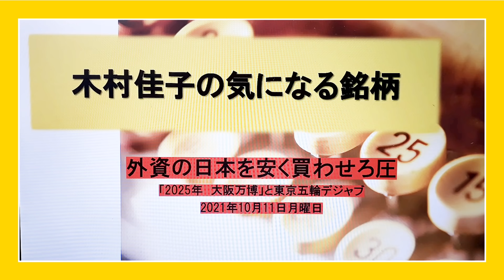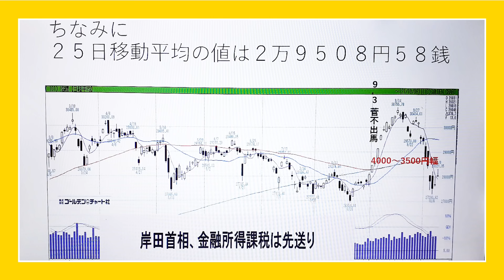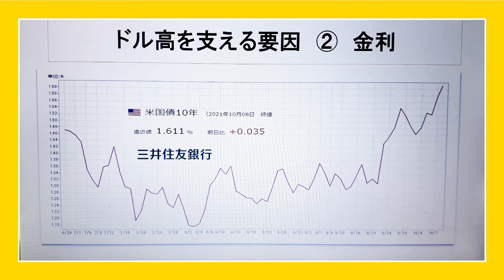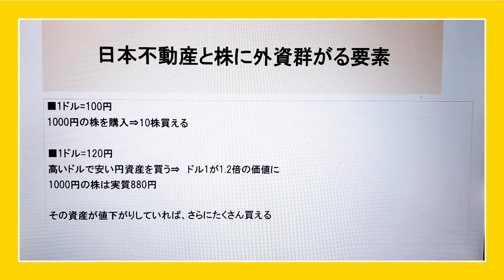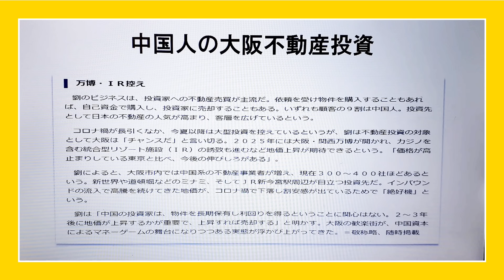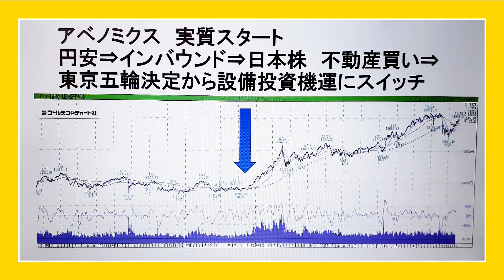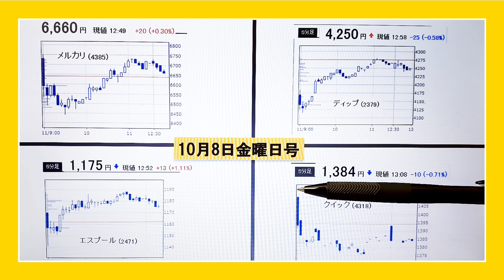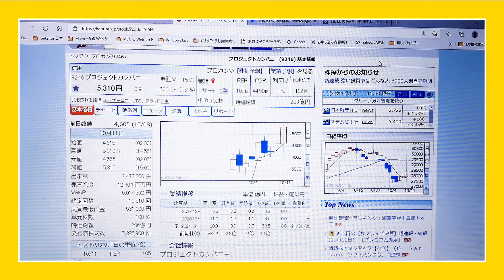木村佳子の気になる銘柄 「外資の日本を安く買わせろ圧相場」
【木村佳子の講演会と番組出演のお知らせ】
■ラジオ10月18日　月　CBCラジオ　北野誠のズバリ!

■10月28日大阪　(日本証券新聞社　フアックス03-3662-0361)で「大阪」とお書きください。地図入り葉書が送られます。一か月前にはサイト申し込み可能になります。

為替市場の見通し　マネーパートナーズ(2021年8月までのコラムはここで読めます)